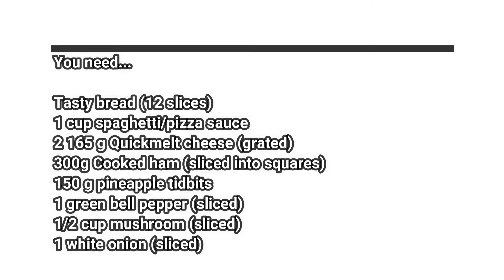DIY PIZZA | PIZZA IN A PAN | NO OVEN PIZZA | NO DOUGH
No dough? No oven? No worries. Try this pizza in a pan using tasty bread only. Thin crust pa ang peg! ❤️

Ingredients:
Tasty bread (12 slices)
1 cup spaghetti/pizza sauce
2 165 g Quickmelt cheese (grated)
300g Cooked ham (sliced into squares)
150 g pineapple tidbits
1 green bell pepper (sliced)
1/2 cup mushroom (sliced)
1 white onion (sliced)

Procedure :
1. Slightly fry the green bell pepper, onion and mushroom.
2. Flatten the bread using a rolling pin or a glass.
3. Put 6 slices of bread on your pan. Spread half cup of the sauce and add cheese.
4. Add the other ingredients. Ham, pineapple, bell pepper, mushroom and onions. (I added dried basil)
5. Add more cheese on top.
6. Cook for 5 to 7 minutes in low heat. (Cover the pan)
7. Slice and serve while hot! 🍕

MAKES 2 PIZZAS. 😊